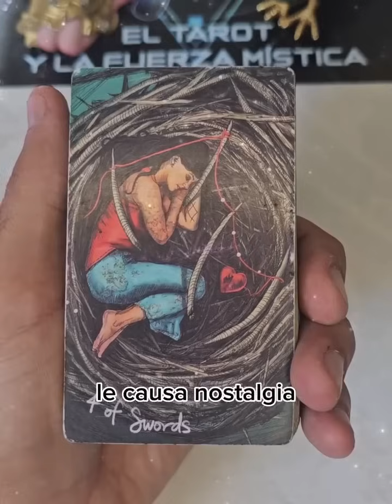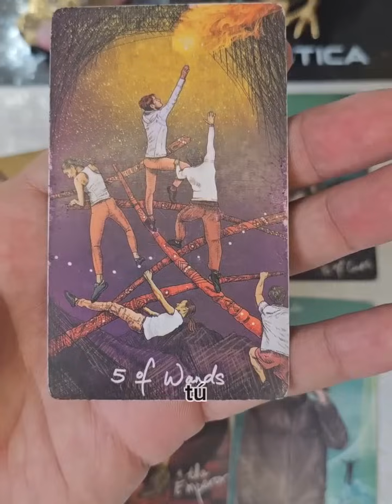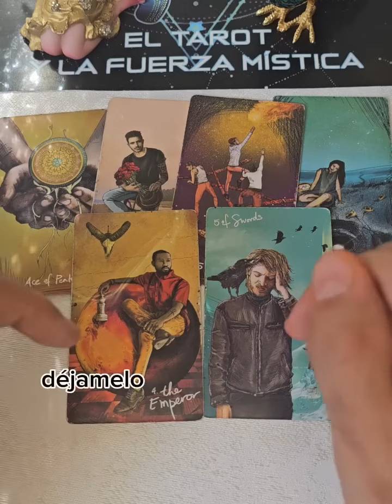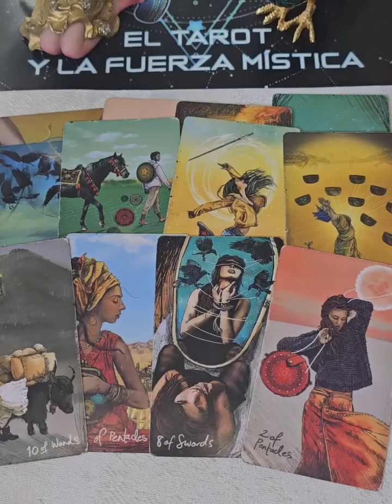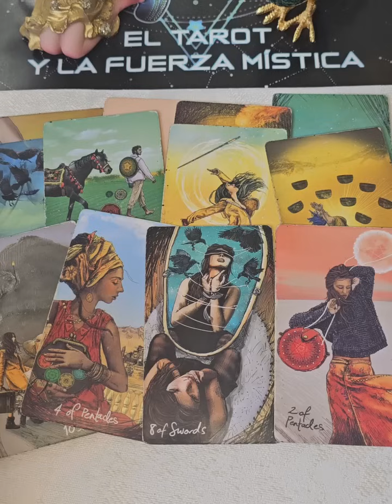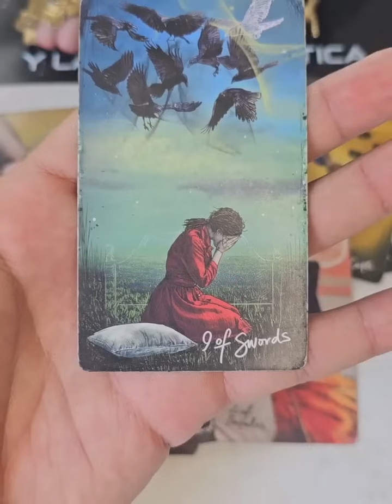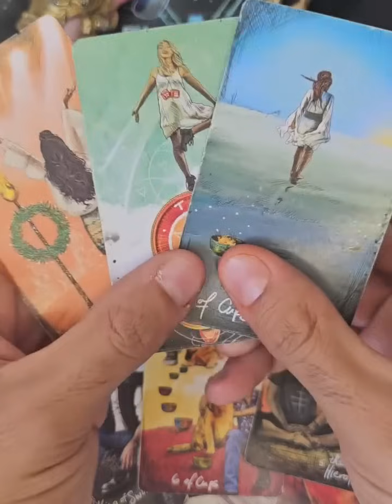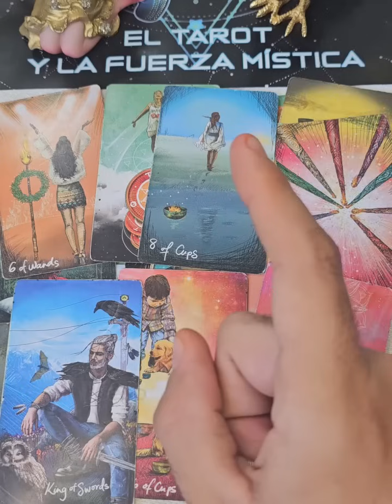Ve Tus Fotos Y Llora Desconsolado... No Creerás Como Se Siente